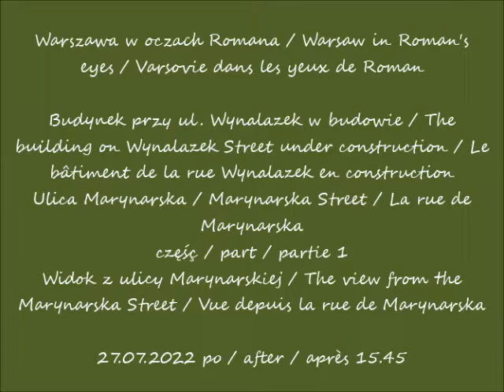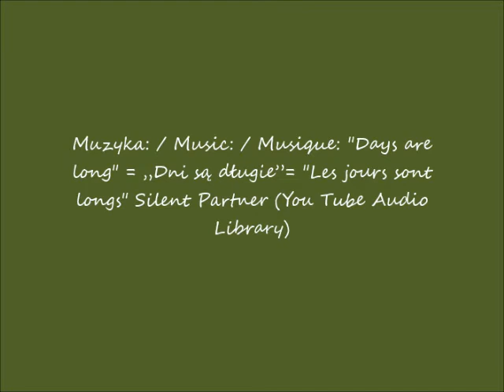2022 07 27 Warszawa Budynek przy ul Wynalazek w budowie cz 1 Widok z ulicy Marynarskiej po 15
Budynek przy ul. Wynalazek w budowie / The building on Wynalazek Street under construction / Le bâtiment de la rue Wynalazek en construction
Ulica Marynarska / Marynarska Street / La rue de Marynarska
Widok z ulicy Marynarskiej / The view from the Marynarska Street / Vue depuis la rue de Marynarska
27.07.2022 po / after / après 15.45